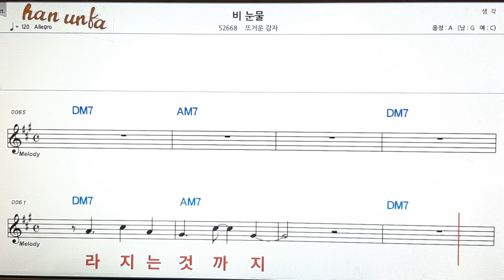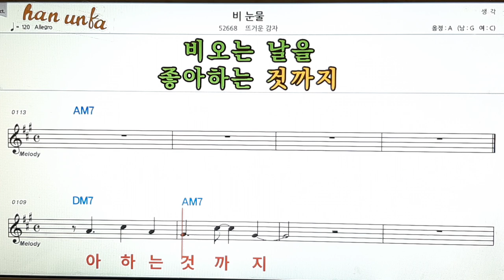비 눈물/뜨거운 감자👍노래 반주, 코드 악보,가라오케💋Karaoke*Sheet Music*Chord*MR